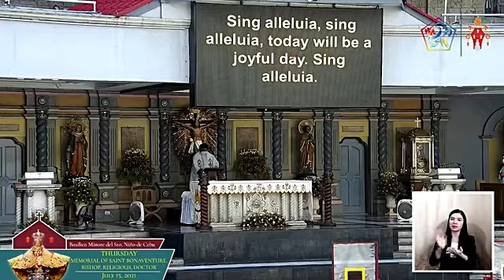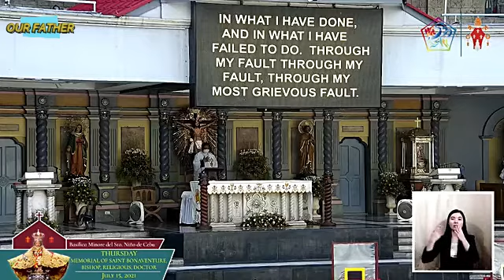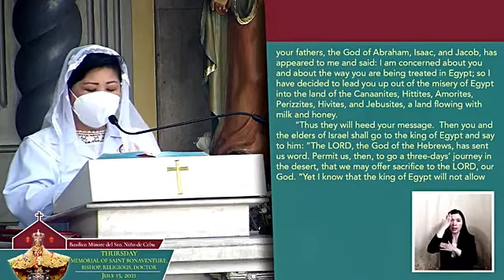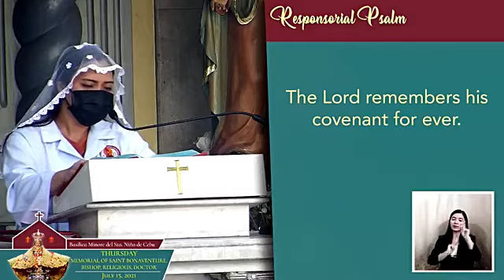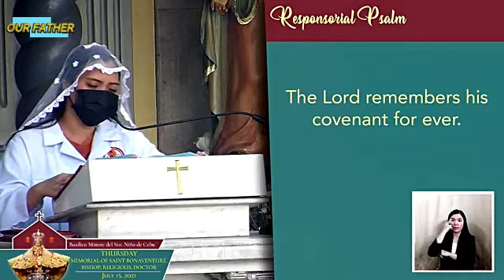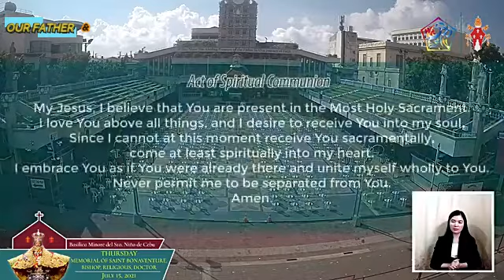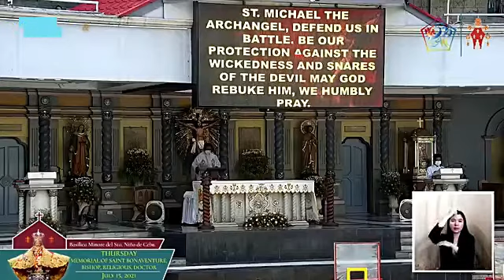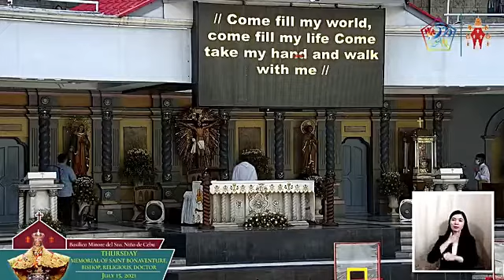BASILICA MINORE DEL SANTO NIÑO DE CEBU CHURCH ONLINE LIVE MASS TODAY THURSDAY - JULY 15, 2021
BASILICA MINORE DEL SANTONIÑODECEBUCHURCH ONLINE LIVE MASS TODAY THURSDAY - JULY 15, 2021

Video Source: Basilica Minore del Santo Niño de Cebu